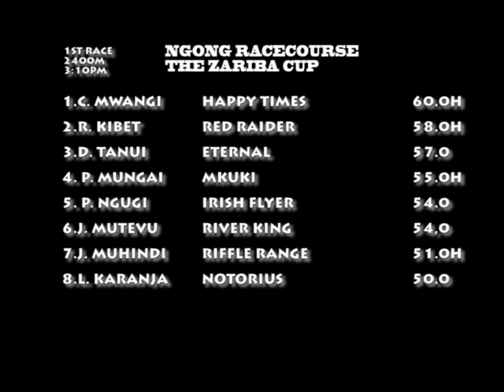7th May Race 6.THE ZARIBA CUP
Time 3:10pmDistance 2400m
An open handicap race for three year olds and over.